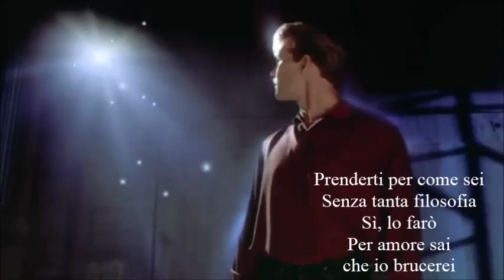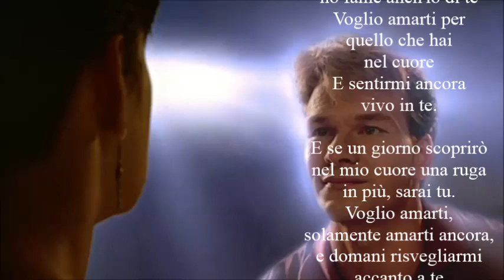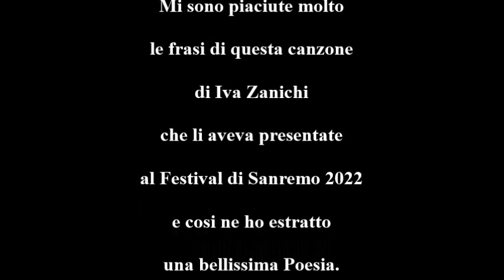VOGLIO AMARTI - di Iva Zanicchi - (voce Carmelo Fiore)..La Voce Del Cuore!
* VOGLIO AMARTI *

Prenderti per come sei
Senza tanta filosofia
Sì, lo farò
Per amore sai che io brucerei
ogni ora della vita mia
l'ho già fatto e lo rifarei
e se vuoi, se lo vuoi, se ci stai.

Voglio amarti nei pensieri, nelle mani
Voglio amarti con l'anima e di più
Voglio amarti nelle braccia,
nel calore della pelle,
del tuo viso su di me...

Voglio amarti e non solo per amore
Voglio amarti perché ho fame anch'io di te
Voglio amarti per quello che hai nel cuore
E sentirmi ancora vivo in te.

E se un giorno scoprirò
nel mio cuore una ruga in più, sarai tu.
Voglio amarti,
solamente amarti ancora
e domani risvegliarmi accanto a te
Voglio amarti,
così, tra Sogno e Realtà.
voglio amarti per amore
Voglio amarti,
voglio amarti,
voglio amarti

Iva Zanicchi